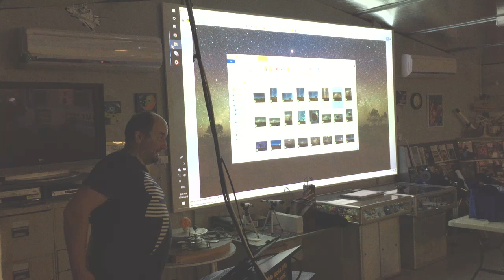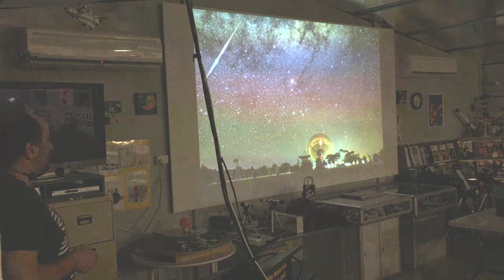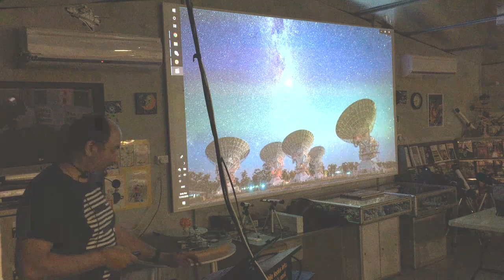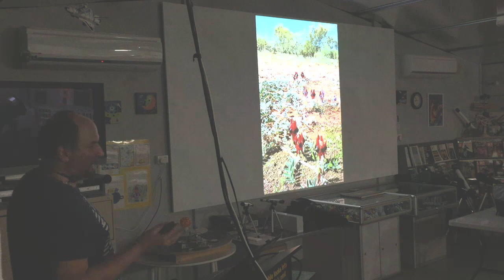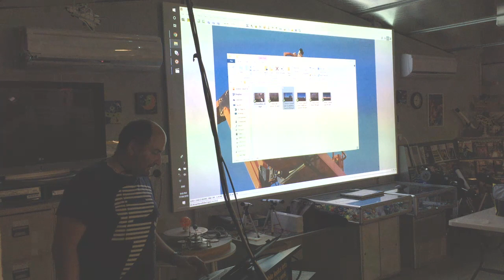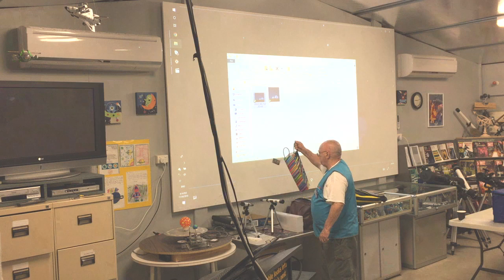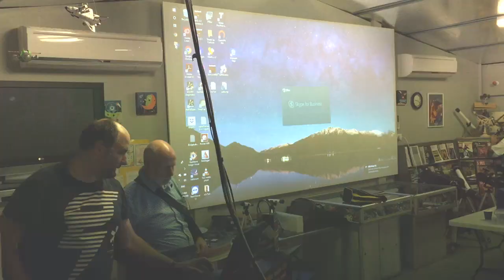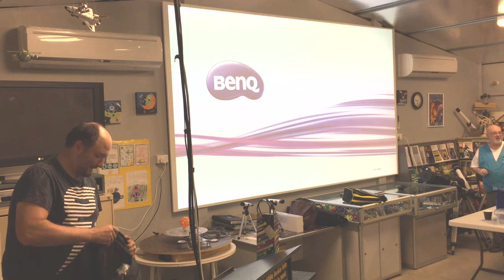20190417 MPAS meeting with Alex Cherney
Society monthly meeting held at The Briars observatory on 20190417.
The main talk is Showcasing the CSIRO Radio Telescopes and features recent commissioned visits by member Alex Cherney to photograph the CSIRO Parkes Radio-telescope (NSW), the Narrabri Compact Array (NSW) and the Murchison Square Kilometre Array Pathfinder (WA).
Images and time-lapses shown in parts of this presentation were created for, and are copyright of, CSIRO.

Meeting introduction is by President, Peter Lowe, followed by the main talk.  Note that there was heavy rain outside during parts of the evening, affecting some audio quality.  This is then followed by an announcement by member Ross Berner for a heritage festival celebrating 150 years of the Great Melbourne Telescope, before Alex Cherney shares details of the upcoming rare Saturn occultation by the Moon later in April.